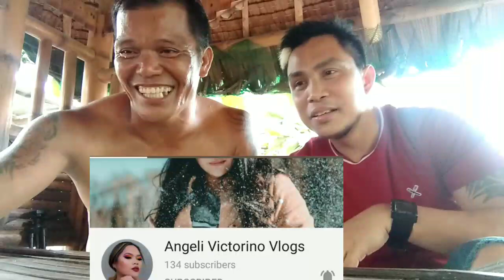SHOUT OUT MOMENTS AT PAGBABALIK NI KAUTOY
Shout out moments with idol Madi Katigbak at Ang PAGBABALIK NI KAUTOY.